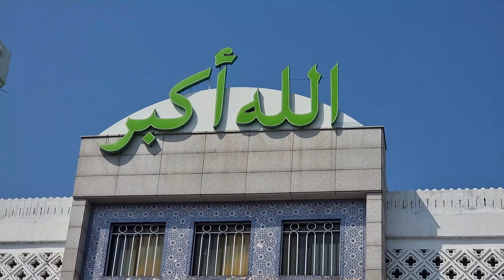Ramadan and Eid al Fitr in Korea 2022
Between the first night in Ramadan and the morning of Eid al-Fitr
Time passed and it was looks like a few minutes